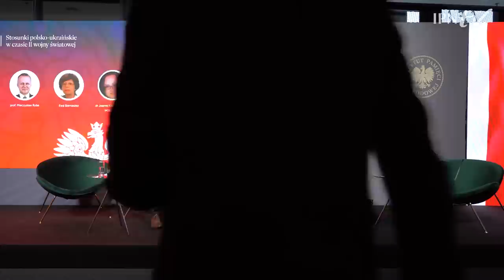Stosunki polsko-ukraińskie w czasie II wojny światowej [panel dyskusyjny]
► ZbrodniaWołyńska: Co już o niej wiemy, a czego jeszcze nie❓Czy twierdzenia o przemilczeniu są nadal aktualne - o czym dramatycznie pisał były mieszkaniec Korościatyna na Podolu Jan Zaleski: „Kresowian zabito dwukrotnie, raz przez ciosy siekierą, drugi raz przez przemilczenie. A ta druga śmierć jest gorsza od tej pierwszej”❓ Czy w 1943 roku można było zapobiec ludobójstwu Polaków na Wołyniu❓ 📺 OBEJRZYJ panel dyskusyjny pt. „Stosunki polsko-ukraińskie w czasie II wojny światowej” i DOWIEDZ SIĘ❗

👥 Panel dyskusyjny z udziałem:
▪ dr. Tomasza Berezy (Instytut Pamięci Narodowej)
▪ ks. prof. Józefa Mareckiego (Uniwersytet Papieski Jana Pawła II)
▪ prof. Mieczysława Ryby (Katolicki Uniwersytet Lubelski)
▪ Ewy Siemaszko
🎤 moderator: dr Joanna Karbarz-Wilińska (Instytut Pamięci Narodowej)

ℹ Debata pt. „Stosunki polsko-ukraińskie w czasie II wojny światowej” odbyła się 15 kwietnia 2023 r. w ramach Kongresu Pamięci Narodowej.